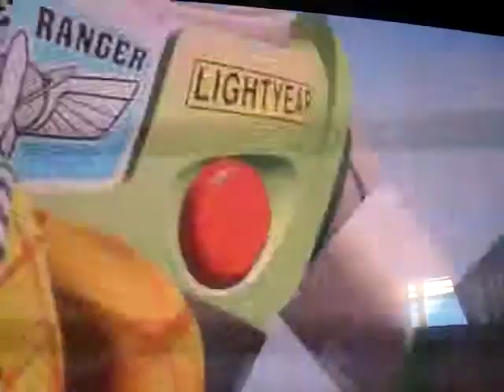woody and jessie toy story 3.mp4